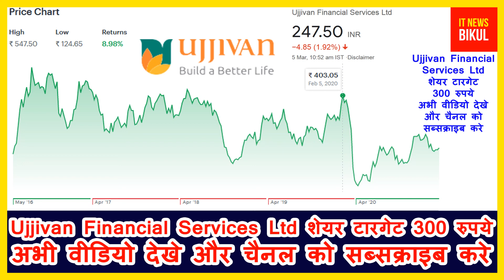Ujjivan Financial Services share latest news today | Ujjivan Financial Services Ltd share target 300